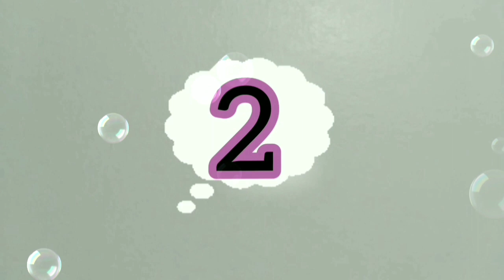خمن اسم الحيوان من الصور والحروف والايموجي 🐾🤔 ألغاز للاذكياء 🧠